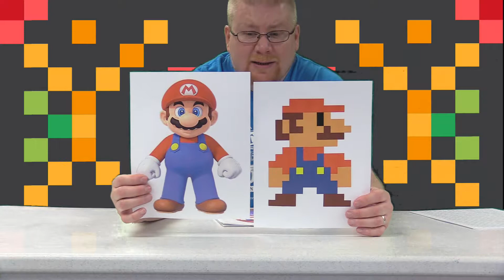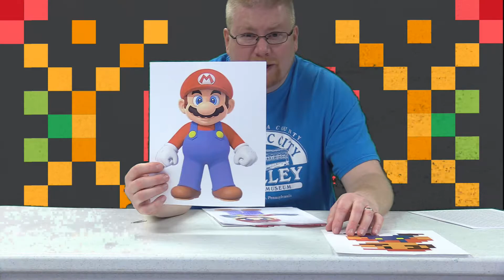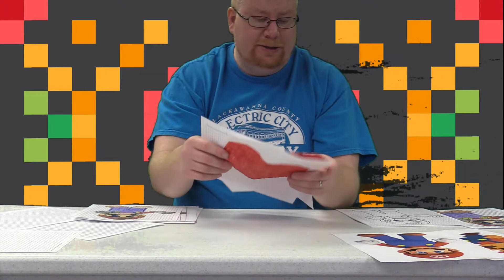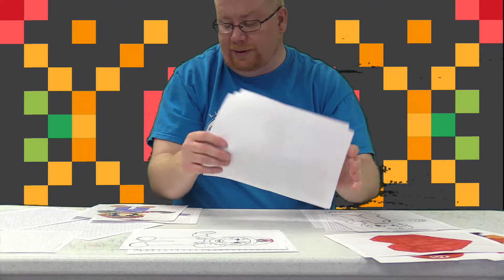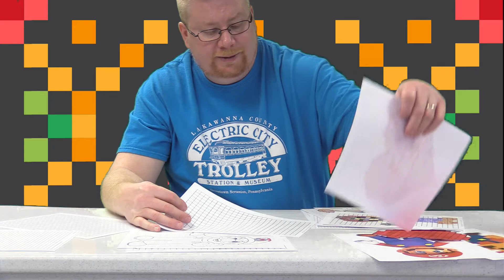Curious Kids: Video Game Pixels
Learn about pixels used to make video games! Jason explains how older games used larger pixels, which made it more difficult to see details in characters. Try your own pixel art at home using graph paper with different sized boxes to see the difference!